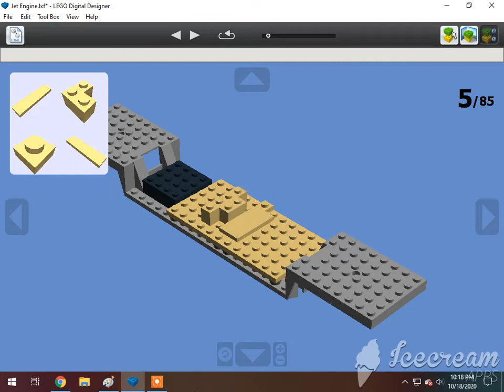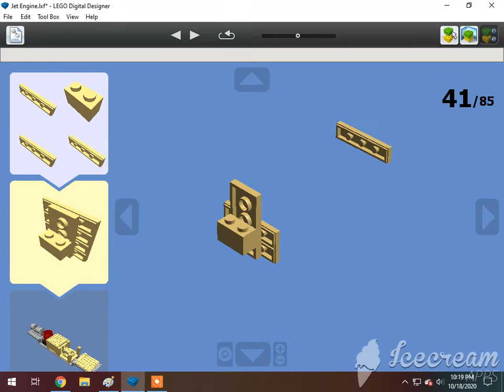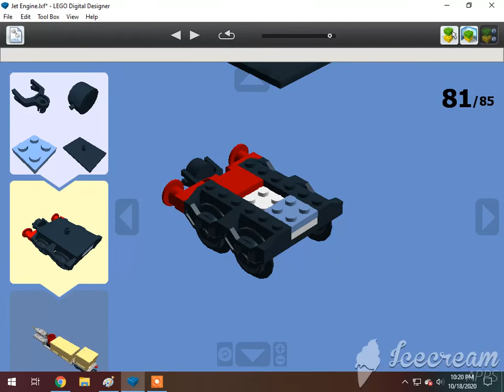How To Build A Lego Jet Engine Cargo Car 🇬🇧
Requested by If you read your a nerd.